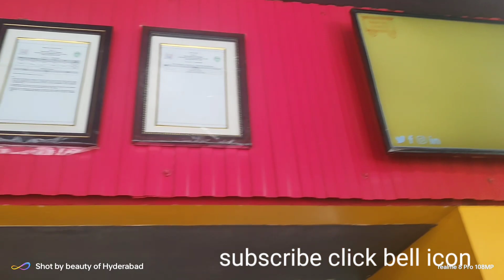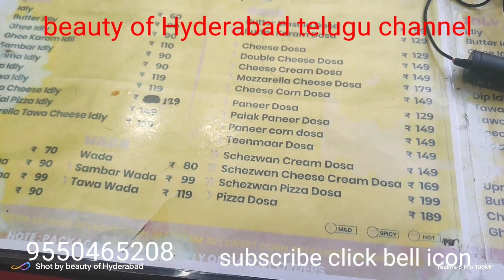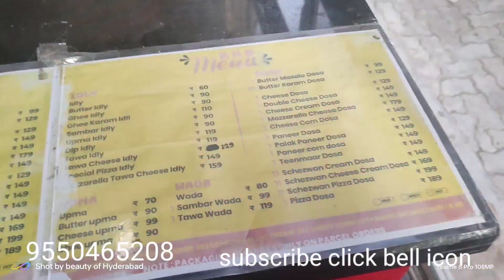Ram ki Bandi Hyderabad Most Famous at Nacharam| tasty idly dosa | Street Food India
Dosa is a type of pancake made from a fermented batter. It is not a crepe.

We went to try this famous Street food in Hyderabad called Ram ki Bandi, They had plenty of dosa varieties and it was really good, my favorite was the Pizza and Schezwan Dosa.

 Most Famous Ram ki Bandi at nacharam | all varieties of idly and dosa | Hyderabad | Street Food India
Tawa Fry Idli | Famous Morning Breakfast In Hyderabad | Ram Ki Bandi | Street Food Zone | Hyderabad
Morning Break fast idli
idli varities
street food tour hyderabad
idli dosa
ram ki bandi
old city famous
tawa idli

Ram Ki Bandi - Nacharam

Price :- ₹60-200￼/-

Timing:- 5Am-10pm

Address :-Same Building, Paradise Mall, Raghavendra Nagar, Nacharam, Secunderabad, Telangana 500076

Hello andharuuu 😜.
Enjoy and Don't forget to subscribe to our channel to stay connected with us!! and click bell icon for all updates from my channel your one subscribe and bell icon click is motivation and support for my channel thanks a lot for all your support be happy stay healthy jai hind

Description
Hi everyone..
Contact BEAUTY OF HYDERABAD TELUGU Channel Through the following mail or WhatsApp number.

Please provide your valuable suggestions & feedback it's help to make more videos.